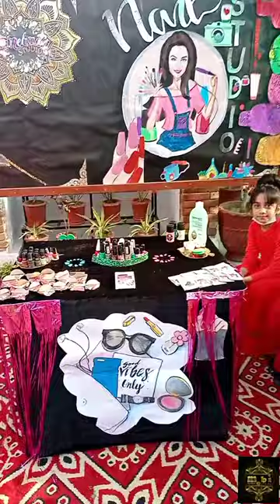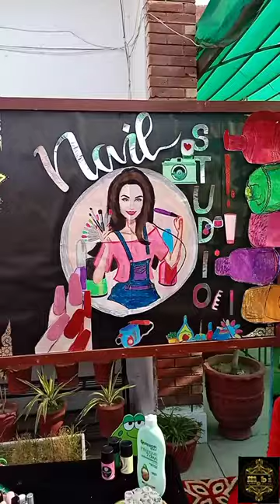Nail Art and Mehndi Stall